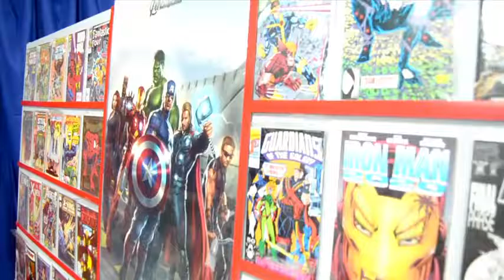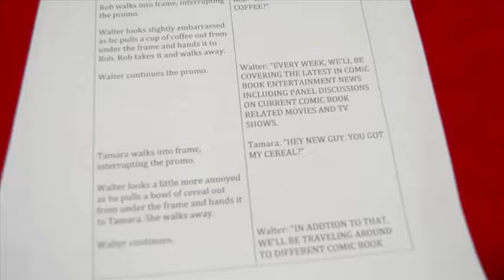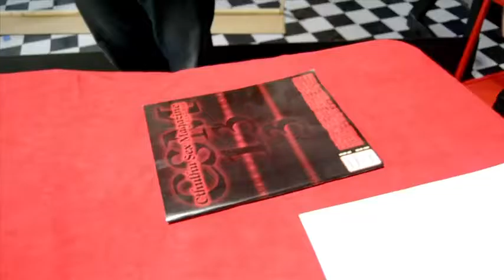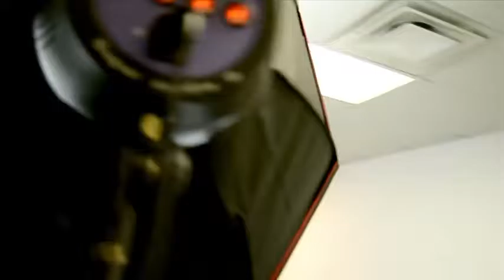Making of Nostalgia Critic Cats and Dogs